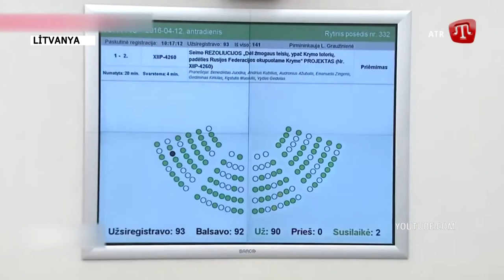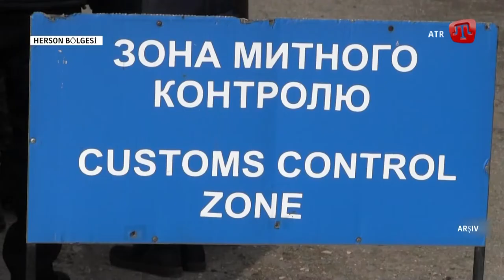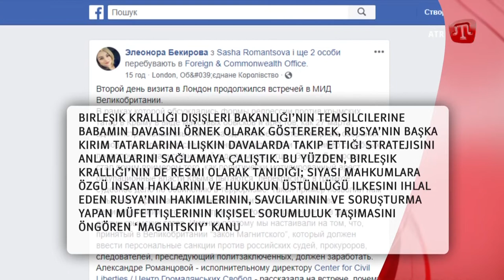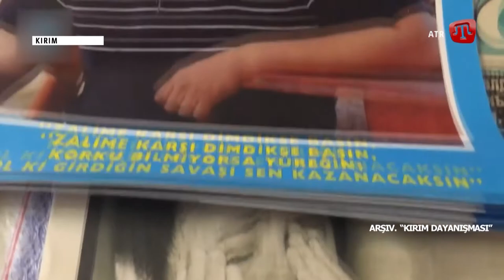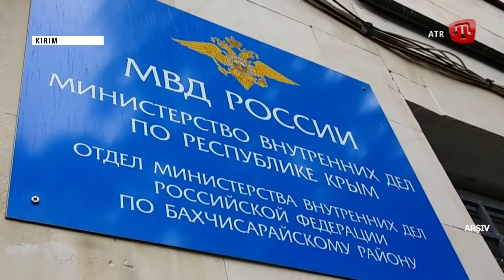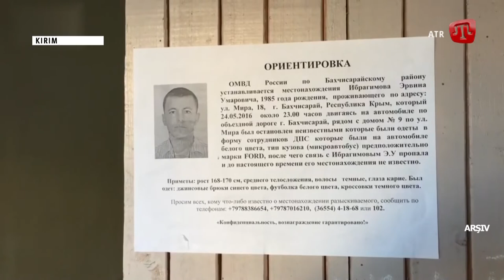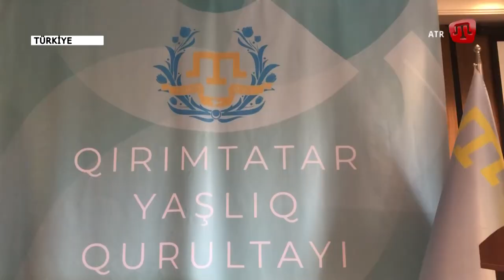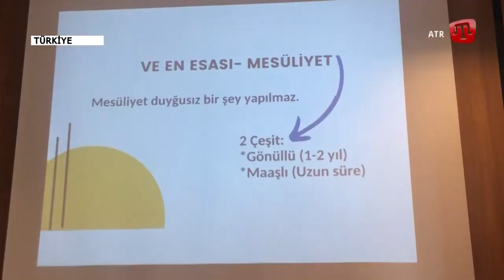ZAMAN: Netice 22:00 Türkçe 24.05.19